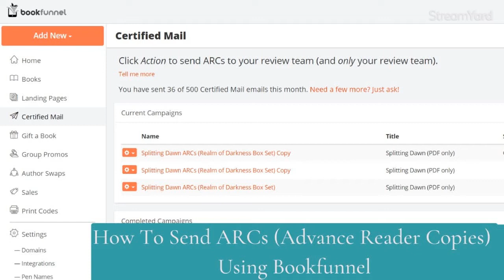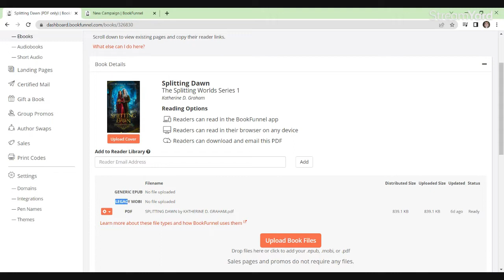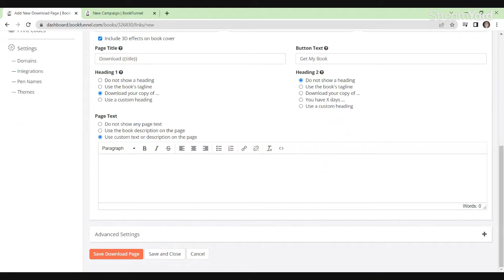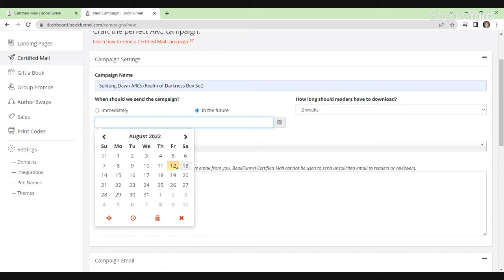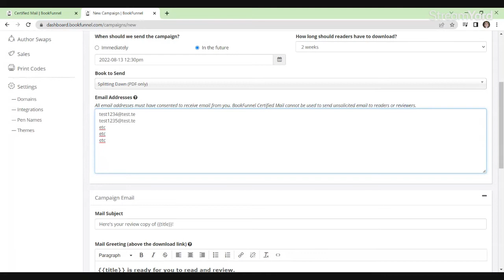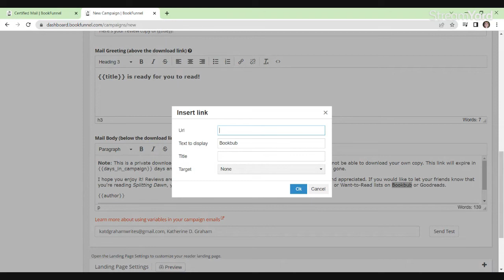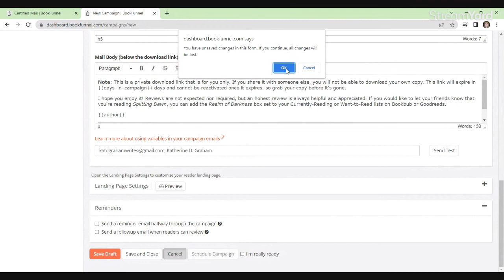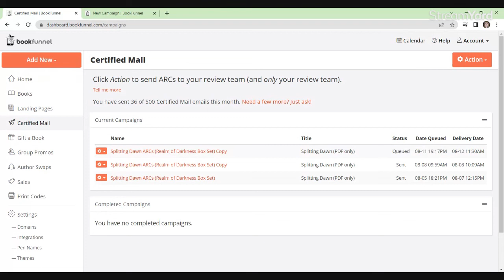How To Send Advance Reader Copies (ARCs) in Bookfunnel (Indie Author Behind-the-Scenes 2022)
Looking for ways to set up ARCs (Advance Reader Copies) to send readers using Bookfunnel? In this video, I cover:

-How to set up a book
-How to create a sign-up landing page you can use to send ARCs to readers if you don't have the Bookfunnel plan that includes "Certified Mail"
-And how to create a "Certified Mail" campaign through Bookfunnel, if you have one of the paid plans with that option.

And if you'd like to see other indie author tools/tricks, check out my whole "Indie Author Behind-the-Scenes" playlist

I DO have Bookfunnel's permission to share my personal experiences using their site on YouTube, though. Any opinions stated are based solely on my personal experience, and do not in any way reflect Bookfunnel's opinions.**